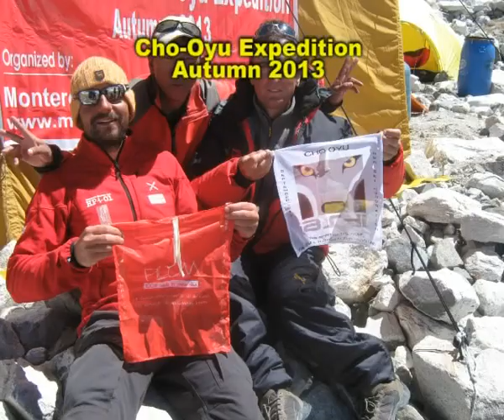Guided Cho Oyu Expedition 2024| Nepal Tibet Expedition 2024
Climbing Cho Oyu Expedition
Mt. Cho Oyu Expedition 2024

Austrians first climbed Mount Cho Oyu in 1954. The Indian and German team also climbed this peak in 1958 and 1964 respectively. Till to date many expedition teams have successfully reached on its summit. The year 2004 was regarded as the Golden jubilee of this ' Cho Oyu Mountain.' The golden jubilee ceremony was organized by Nepal Mountaineering Association with grand fanfare and jubilantly. There were about 400 climbers from different region of the World during this golden jubilee ceremony and most of them made the summit success.
Most of the mount Cho Oyu expedition teams climb from Tibet side due the easy climbing technique route from there. Since 1998, our company "Monterosa Treks and Expedition" is also conducting the expedition from Tibet side.

Chapters added
0:00 - Introduction

0:02 - Jonann Wenzi's interview for Cho Oyu Expedition 2013
0:32 - Mr. Laurent Butaye's interview for Cho Oyu Expedition 2013
0:56 - Mr. Mariusz Malkowski's interview for Cho Oyu expedition 2013
1:20 - Mr. Shimada Toru's interview for Cho Oyu expedition 2013
 2:06 - Mr. Monaco Mario's interview for Cho Oyu Expedition 20213

Ganesh Neupane (Owner & General Manager – Operator)
Nepal – Tibet – Bhutan Tour, trekking, climbing expedition, Mount Kailash tour